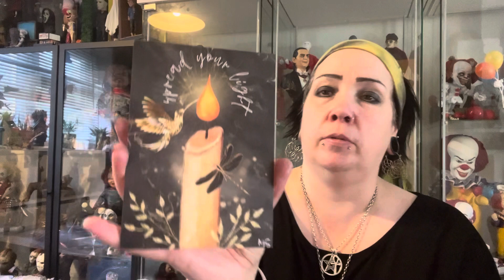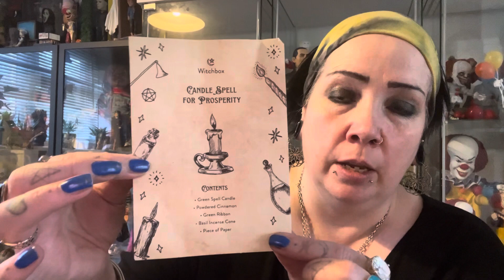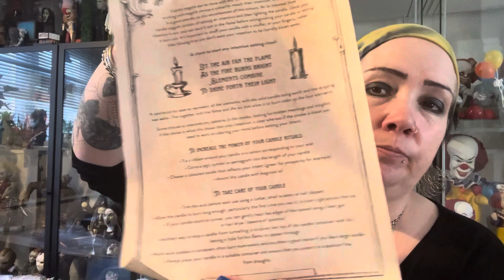WITCHBOX SUBSCRIPTION BOX FEBRUARY 2024 candle magick#witchcraft#divination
Hi guys sorry I’m
Still sick but still making vids
Hope you like the box from
WITCHBOX

Instagrams WITCHBOX subscription

TikTok wicked witch tamz
Instagrams wickedwitchofthewoods